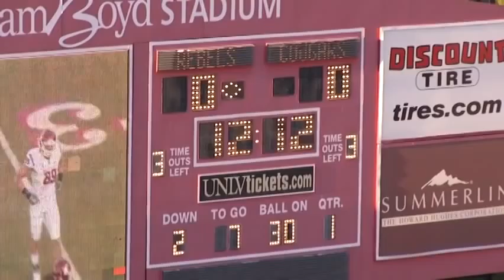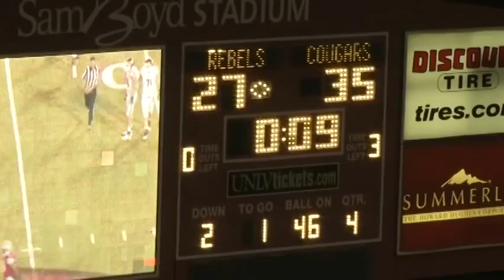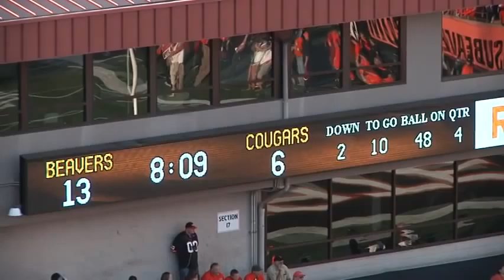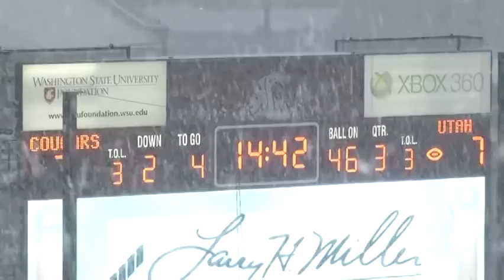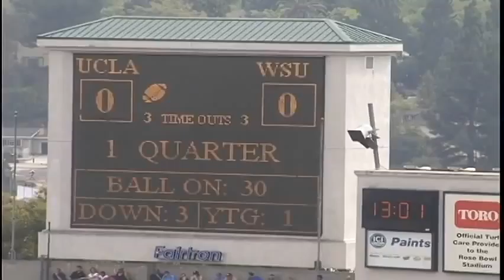Tyree Toomer's WSU career highlights #15/#33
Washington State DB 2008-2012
5'11 200lbs.
28 career starts
2010 Pac 10 Honorable Mention